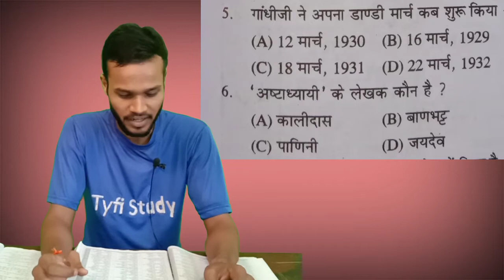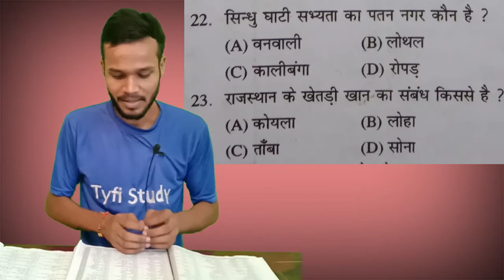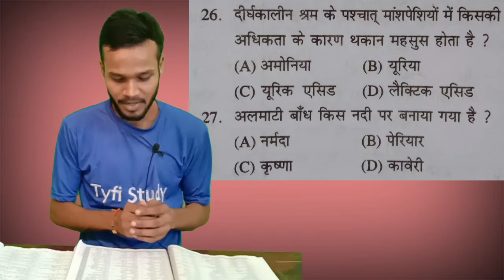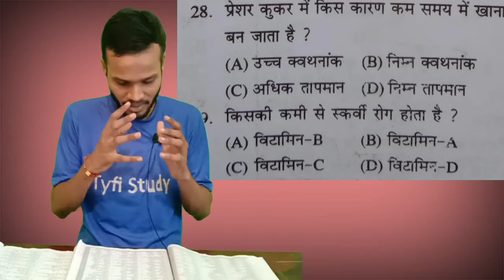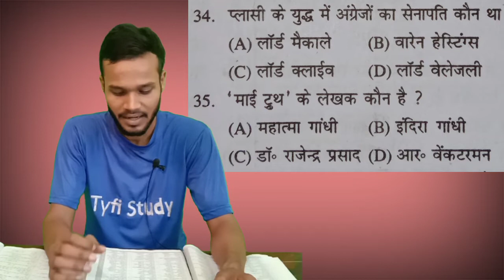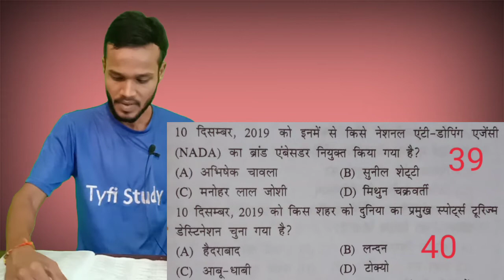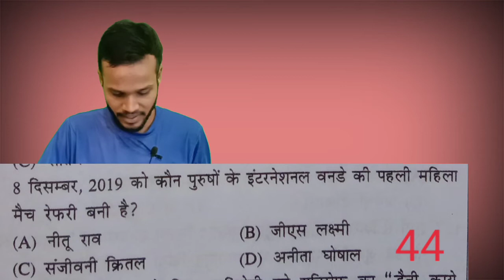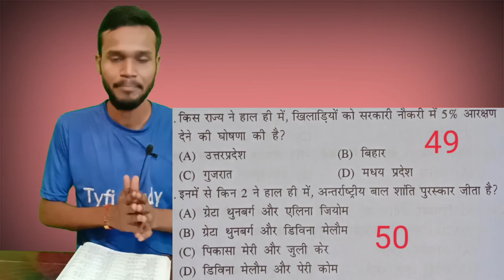GK/GS CURRENT AFFAIRS महा मैराथन PART - 2 || OBJECTIVE QUESTIONS || By Amar Sir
GK/GS CURRENT AFFAIRS महा मैराथन PART - 2

 OBJECTIVE QUESTIONS || By Amar Sir